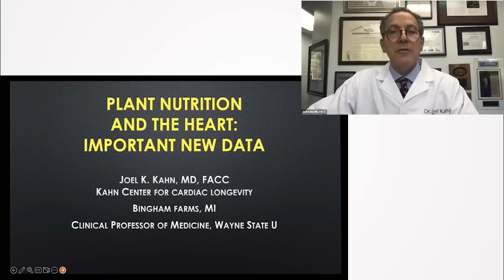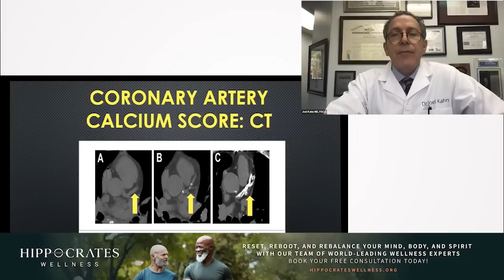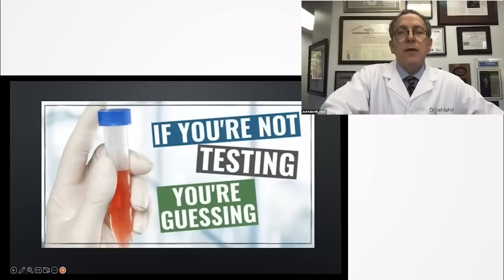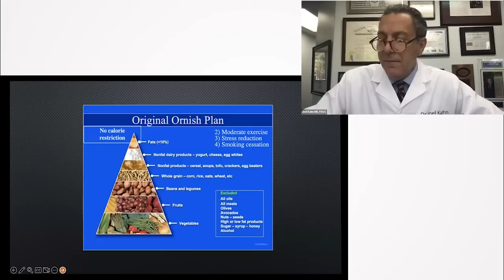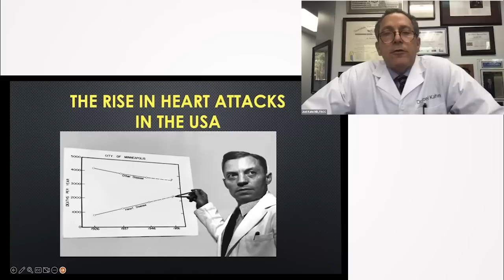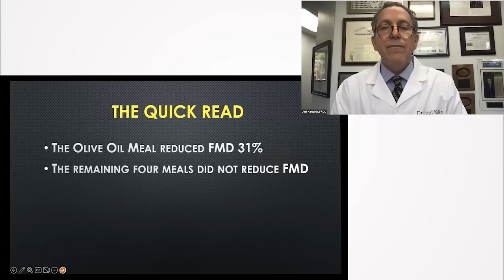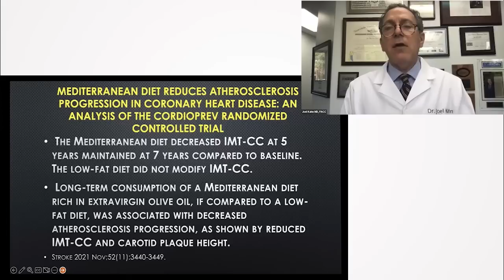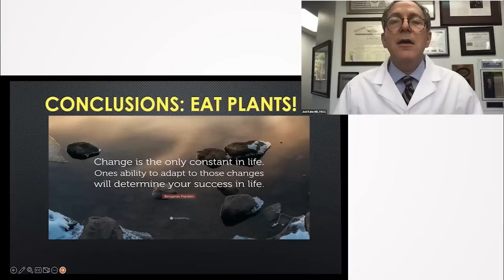Reversing Heart Disease In 2023: Plant Diet And More! - Joel K. Kahn M.D.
Join renowned cardiologist, Dr. Joel K. Kahn, as he delves into groundbreaking strategies for reversing heart disease in 2023. From the impact of a plant-based diet to the role of modern technology in heart diagnosis, Dr. Kahn explores a wide spectrum of factors influencing heart health. Learn about the hidden dangers of inflammation, the unexpected role of cholesterol, and unravel the secrets of Okinawa's legendary longevity. Make the choice to prioritize your heart health today!

0:00 Lifespan vs. Healthspan: Why it Matters
4:13 Reversing Heart Disease with Lifestyle Choices
12:28 The Role of Whole Foods and Plant-Based Diets in Cardiovascular Health
23:35 LDL Cholesterol: The Good, the Bad, and the Necessary
36:40 Impact of Statins on Heart Health and Plaque Reversal
50:08 The Power of Personalized Medicine and Genetic Testing
1:02:38 Addressing the Controversy: Saturated Fats and Heart Disease
1:14:00 The Mediterranean Diet: Why it Works
1:21:00 New Goals for LDL Cholesterol Levels
1:23:05 Comparing Cardiac Tests: Nuclear Stress Test vs CT Angiogram